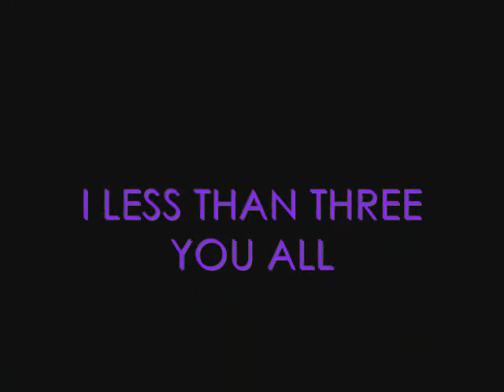The Diary Of A Dancer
The Diary Of A Dancer On Sims Two